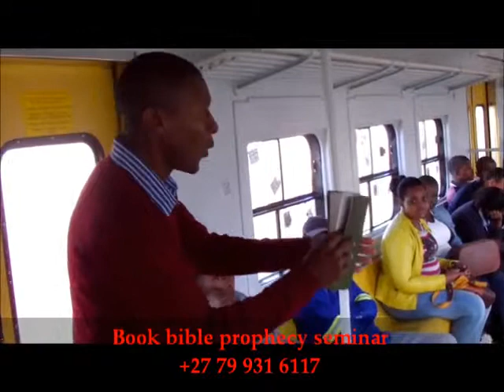Train Evangelism by Patient Charumbira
Matthew 28:18-20(NIV)

18 Then Jesus came to them and said, “All authority in heaven and on earth has been given to me. 19 Therefore go and make disciples of all nations, baptizing them in the name of the Father and of the Son and of the Holy Spirit, 20 and teaching them to obey everything I have commanded you. And surely I am with you always, to the very end of the age.”